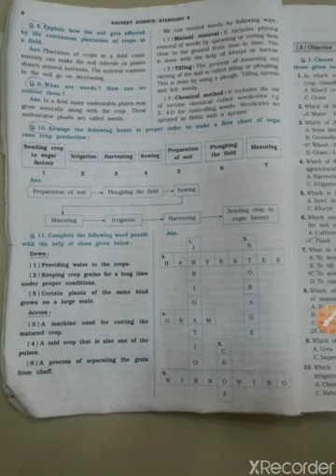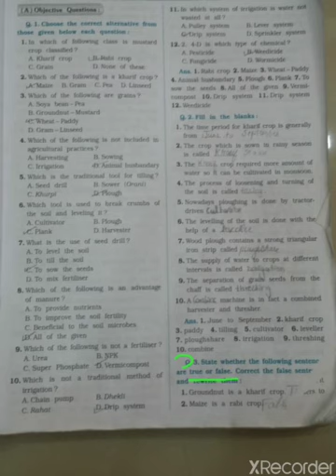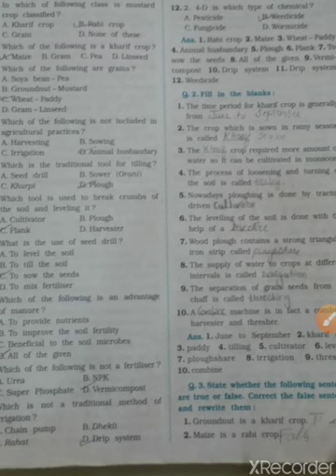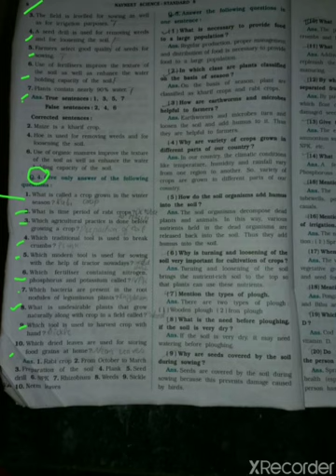EM 8 SCIENCE CHAPTER 1 PART 7